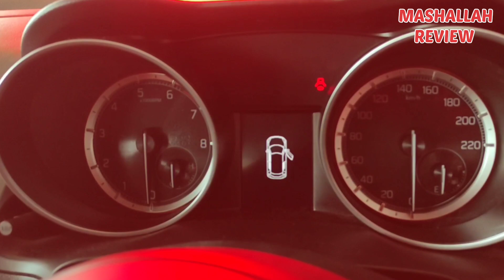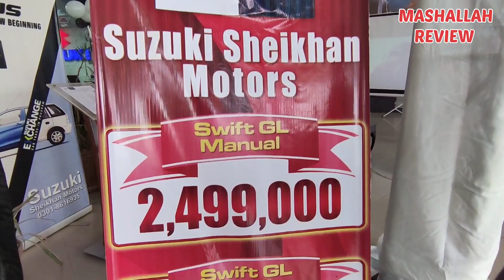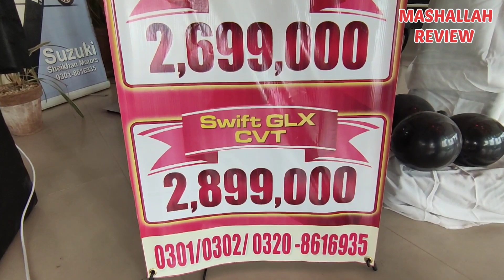Suzuki swift GLX CVT 2022 | Detailed Review | Price, Specs & Features